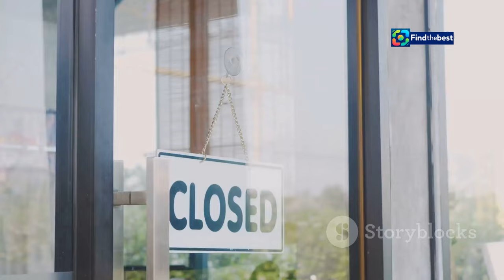Brandon, Manitoba: Your Comprehensive Guide for October 2024! ️